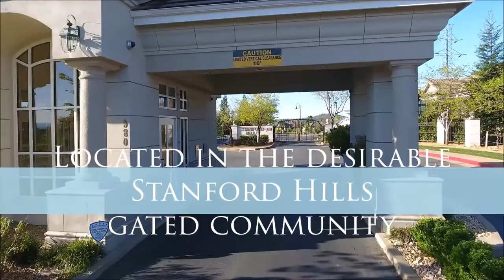847 Santa Cruz Drive, Redding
House for sale!  An incredible find located in Redding, CA.